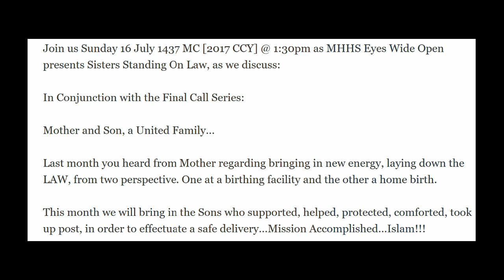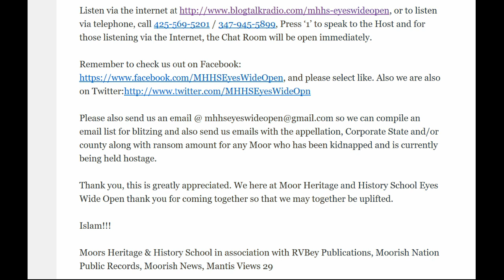Sisters Standing On Law: Mother and Son, a United Family…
Join us Sunday 16 July 1437 MC [2017 CCY] @ 1:30pm as MHHS Eyes Wide Open presents Sisters Standing On Law, as we discuss:
In Conjunction with the Final Call Series:
Mother and Son, a United Family…
Last month you heard from Mother regarding bringing in new energy, laying down the LAW, from two perspective. One at a birthing facility and the other a home birth.
This month we will bring in the Sons who supported, helped, protected, comforted, took up post, in order to effectuate a safe delivery…Mission Accomplished…Islam!!!
or to listen via telephone, call / , Press ‘1’ to speak to the Host and for those listening via the Internet, the Chat Room will be open immediately.
Remember to check us out on Facebook:
and please select like. Also we are also on Twitter
Islam!!!
Moors Heritage & History School in association with RVBey Publications, Moorish Nation Public Records, Moorish News, Mantis Views 29